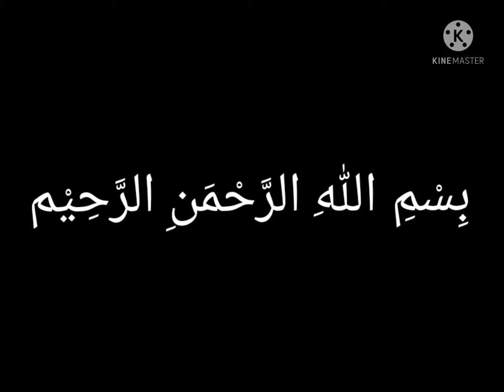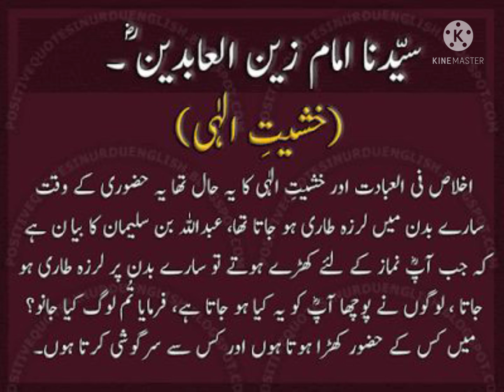Hazrat Amam Husain k Shazada...حضرت امام زین العابدین رضی اللہ عنہما کا فرمان عالیشان۔۔۔۔۔